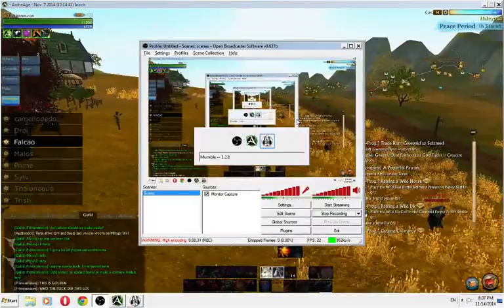Box Stacking in Archeage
This has caught on and many people are doing this now lol.